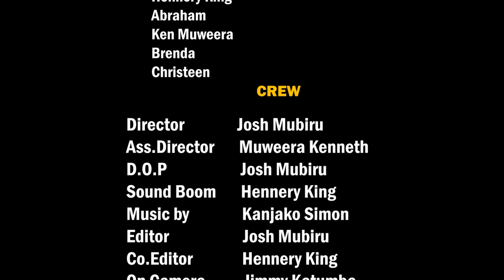Muzibe Biiju Urban Talents Africa Comedy 2021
Urban Talents Africa Love for money